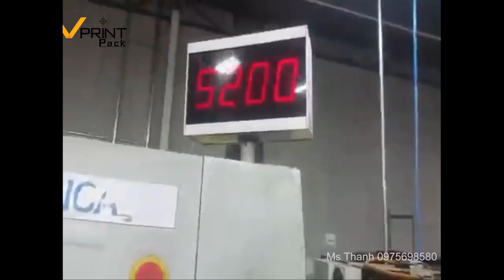Máy bế tự động gỡ bế tại Bao Bì Vprint Pack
Máy bế tự động gỡ bế tại Bao Bì Vprint Pack đảm bảo cho sản lượng và chất lượng cao.

CÔNG TY CỔ PHẦN BAO BÌ VPRINT PACK
Điện thoại : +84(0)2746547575 || Hotline: Mr. Tân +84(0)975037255